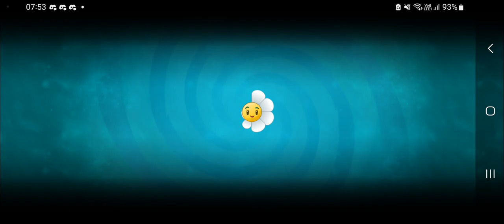Pvz flourishedRe part 127